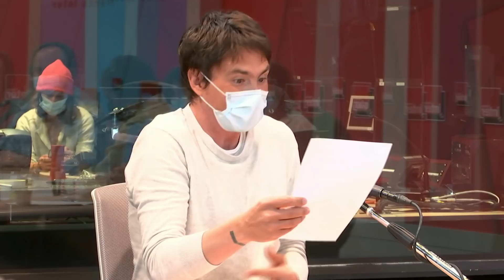Je tiens plus l'alcool !- La Drôle D'Humeur De Guillermo Guiz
Guillermo Guiz est fini : il ne tient plus l'alcool. Or, tenir l'alcool, c'était son seul talent dans la vie. Cette pandémie lui aura tout pris.
11h30 - La Drôle D'Humeur De Guillermo Guiz – (7 Mai 2021 - Valérie Bonneton et Véronique Augereau)
Retrouvez « La Drôle D'Humeur De Guillermo Guiz » dans la Bande Originale sur France Inter et